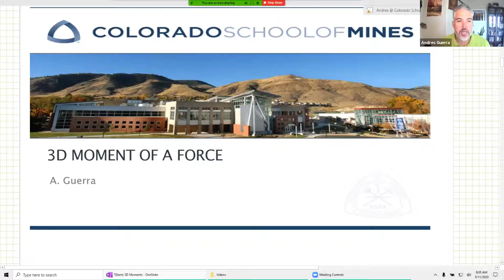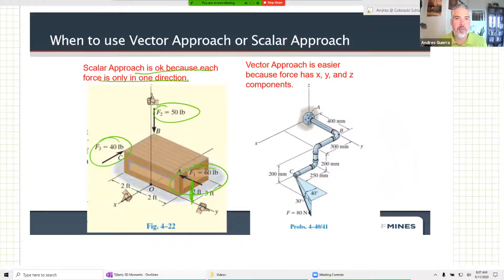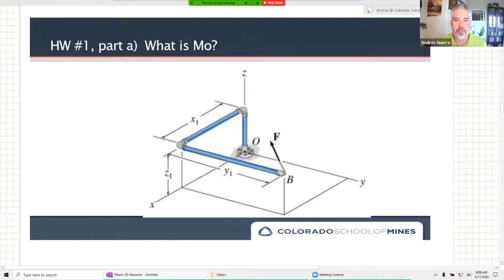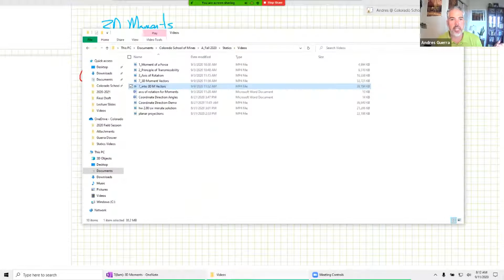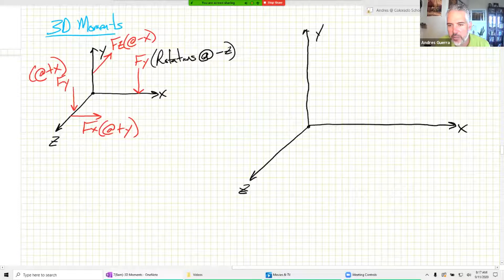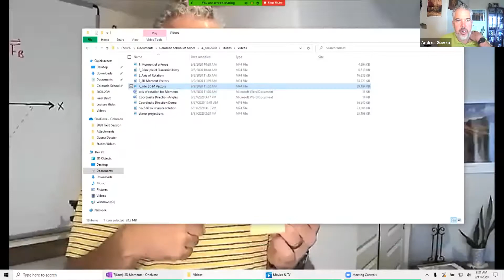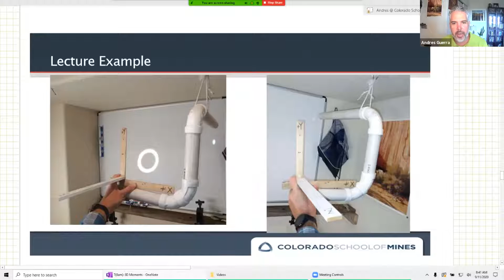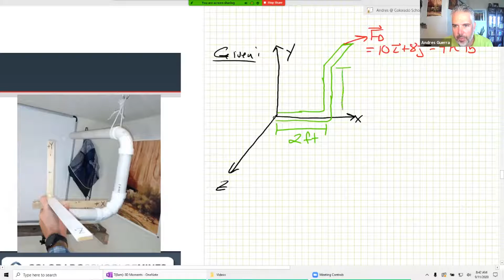07 Moment of a Force 3D